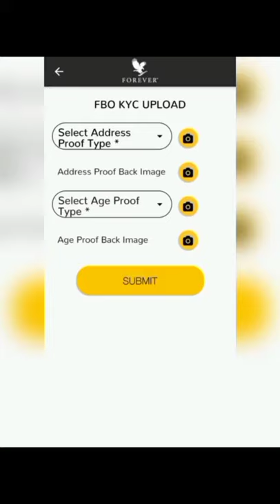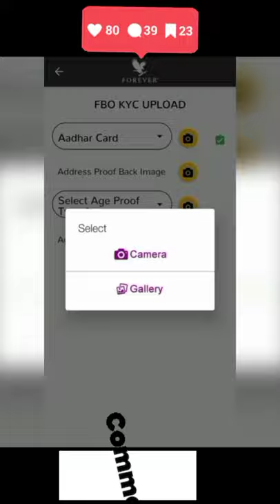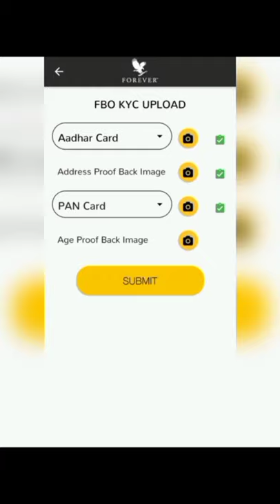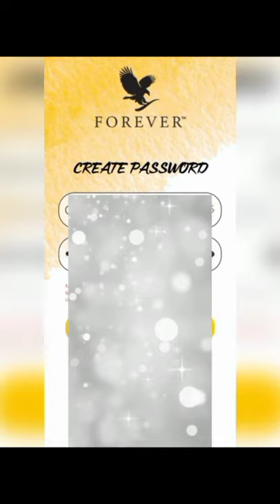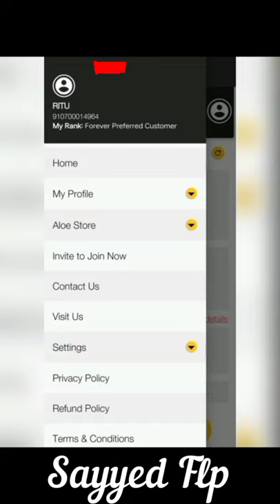How To Upload Documents For Kyc Submit in My 🦅Forever India App📱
How To Upload Documents For Kyc Submit in My Forever India App Se Bina Rdo office Jaye Apni Kyc Submit Kare My Forever India App In Just 10 Minutes Mai Submit.

SayyedFlp The Wellness Advisor.

Forever Aloe Store India🏪 Would Love Your Feedback. Post a Review to our Profile.

★ दोस्तों अगर आप इनमें से किसी भी समस्या से परेशान हैं और
आप किसी भी ऐसे व्यक्ति को जानते हो जो कि नीचे लिखी किसी भी समस्या/बीमारी से परेशान हो (चाहे उसे डॉक्टर ने जवाब भी दे दिया हो).
उदाहरण:-
1- शुगर (मधुमेह)
2- ब्लड प्रेशर (B.P.)
3- हृदय रोग
4- कोलेस्ट्रॉल
5- कैंसर
6- दमा
7- लकवा ( paralysis )
8- स्वाइन फ्लू
9- थाइरोइड
10- माइग्रेन
11- थकान
12- आर्थराइटिस
13- गठिया
14-जोड़ों का दर्द
15- कमर में दर्द
16- बदन दर्द
17- सेक्सुअल समस्या
18- मोटापा
19- त्वचा / चर्म रोग
20- सोराइसिस
21-लूकोडर्मा
23- बवासीर
24- एसिडिटी
25- श्वसन संबंधी समस्या
26- पाचन सम्बंधित रोग
27- एंटी एजिंग
28- लीवर से जुडी कोई भी परेशानी
29- अनिद्रा
30- अनीमिया (खून की कमी)
31- मानसीक तनाव
32- खांसी
33- साईनस
34- पेट में गैस बनना
35- पैर के तलवे मे जलन
36- आखों से संबंधित रोग
37- स्वेद प्रदर
38- मlसिक धर्म (M.C.) अनियमितता
इत्यादि!
★ दोस्तों अगर आप इनमें से किसी भी समस्या से परेशान हैं और काफी समय से दवाओं के सेवन से भी कोई फायदा नहीं हो रहा है, तो दोस्तों ऐसे में आप   उत्तम क्वालिटी के उत्पादों को इस्तेमाल करके फायदा उठा सकते हैं।

If Someone Wants To Use Aloe Vera They Should Use The Best Aloe Vera Company Forever living Products is World's Best Aloe Vera Company in Worldwide in More Than 160 Countries of in largest in Aloe Vera and Bee Honey Products of Buy The  Product From Discount 50% Rate Direct From Forever Aloe Store India By Without Join The  FOREVER Living Products India
Click on Link To Buy The Product.

x
First Consultant  With Us About Health Issue And Your Health Problem Solution 👍
Forever Living Products International Brand
Video Highlights

CTR This Video is Uploaded in 18:30 :Pm ,Video Making Time is 22.25pm

x
Important Videos For New Visitors

Topic:.How to upload For Kyc
*Plzz Must watch this video* 🎦🎦